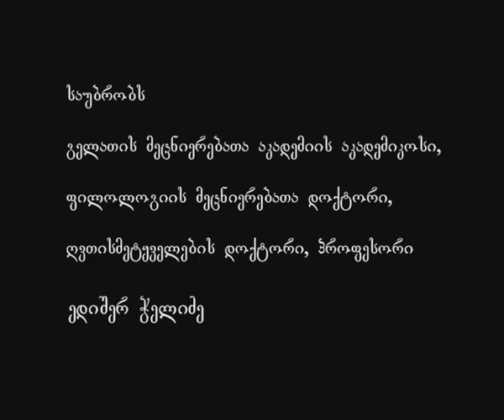354 მაცხოვრის ორბუნებოვნება - VI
საუბრის თემა: მაცხოვრის ორბუნებოვნება - VI

ლექციის მოკლე კონსპექტი:

მაცხოვის მიერ პირველ ეტაპზე მოხდა მხოლოდ და მხოლოდ ადამიანის ბუნების გამდიდრება (ღირსება, ნიშანი, თვისება დამოქმედება), ხოლო მეორე ეტაპზე ადამიანის ბუნება გარდაიქმნა, აღდგა ცოდვამდელ მდგომარეობაში.